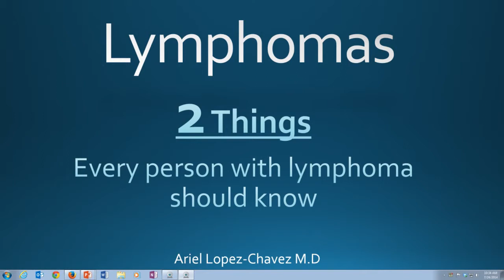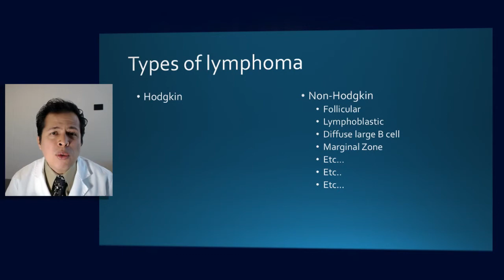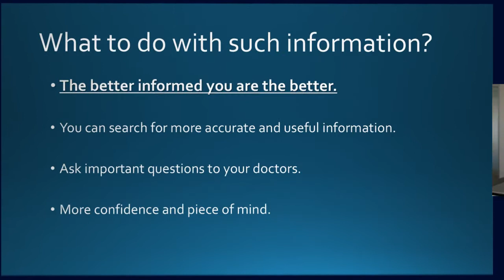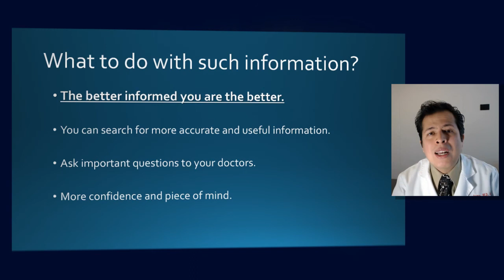Lymphomas: 2 things all people with lymphoma should know.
Dr. Lopez-Chavez, a medical oncologist, explains the importance of knowing the type and stage of lymphoma for people affected with this disease.